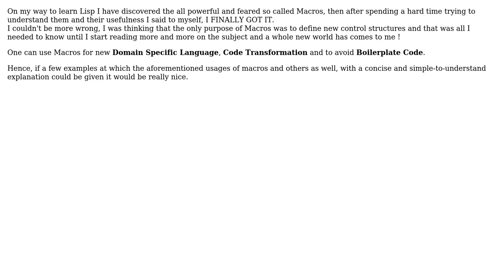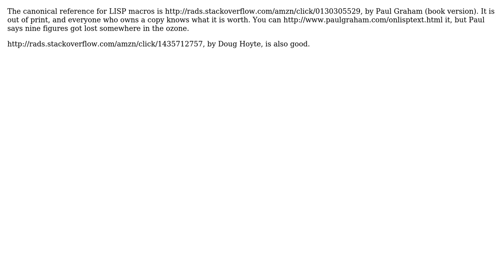Software Engineering: Lisp Macros: A practical approach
With thanks & praise to God, and with thanks to the many people who have made this project possible! | Content (except music & images) licensed under CC BY-SA | Music | Images & others | With thanks to user utxeee user John R. Strohm user gnat and the Stack Exchange Network Trademarks are property of their respective owners. You are responsible for your own actions.